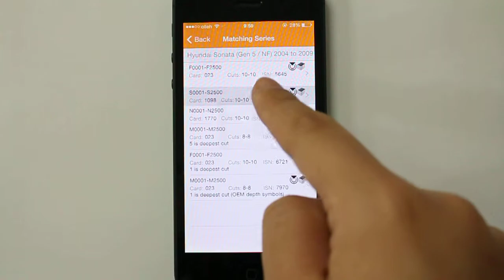Smartphone Instacode: Serching Key by key blank